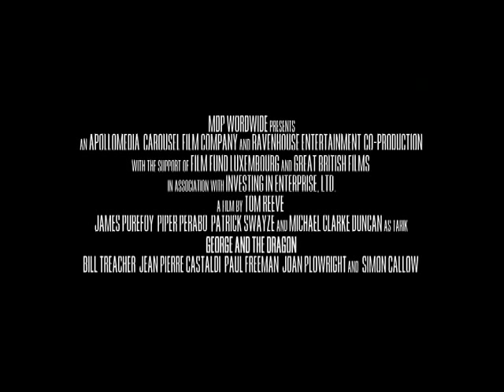George and the Dragon - Trailer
George, a handsome knight, tired from battle desires to hang up his sword and settle down to a quiet, peaceful life. Upon his return to England, George heads north where the land is good and ruled by a kindly king named Edgaar. Unfortunately he finds King Edgaar in a terrible state. his beautiful daughter Lunna has recently disappeared. In return for a small plot of land, George agrees to search for Princess Lunna and sets out with King Edgaar's faithful servant, Elmendorf. But what is unveiled is more that anything George could have imagined.

MPAA Rating: PG Rated PG for action violence.

Cast: James Purefoy, Piper Perabo and Patrick Swayze